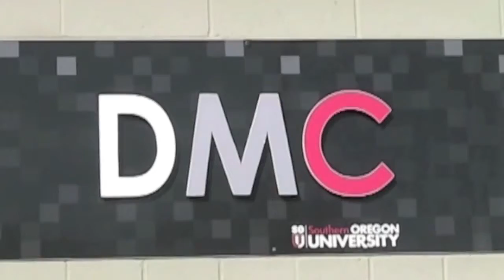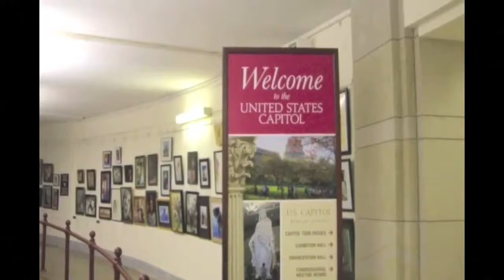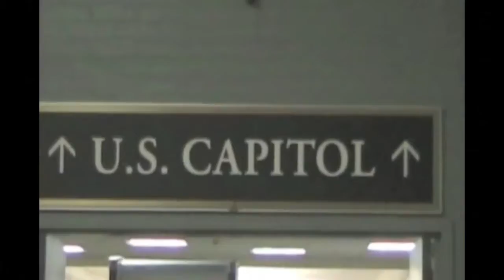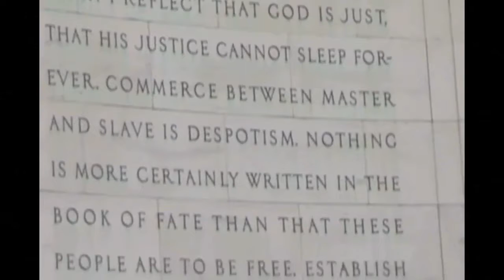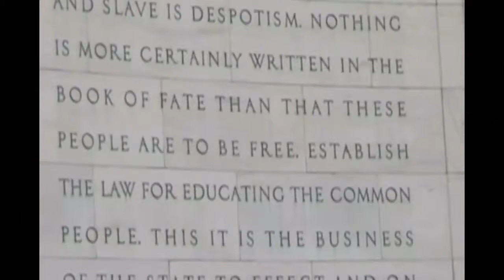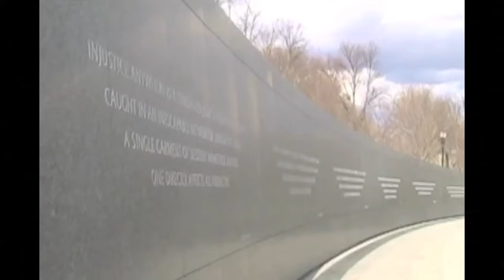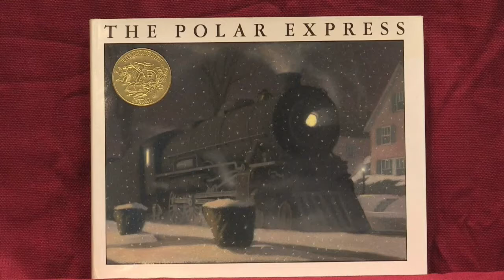RUE Episode 22 seg 1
The main focus of Episode 22 is Comparing and Contrasting Passenger trains with Freight Trains.  In the first segment, we leave Washington, D.C. Westbound aboard Amtrak's Cardinal after sharing some more sights from our nation's Capital, including the Capitol which houses Congress.